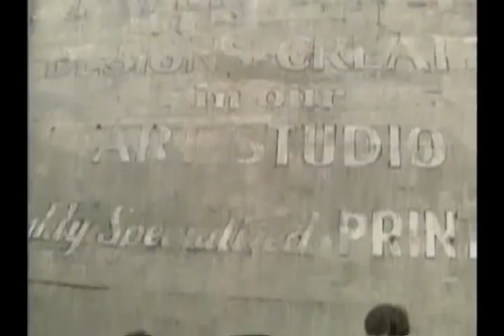Button Your Fly Seattle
Leave it to Seattle to add their own flare to national advertising campaigns.

With Bill Nye, Ed Wyatt, Bob Nelson and John Keister.